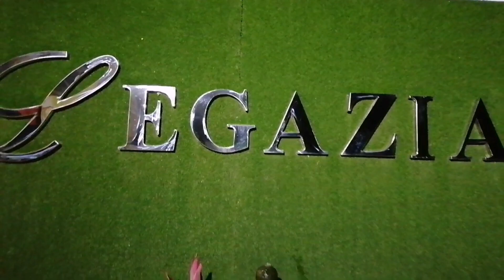Feel Good Kapamilya ( Summer 2022) [ Comendador Fam and Relatives)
We can do anything we want Live it up and hit the spotlight All night Ready to go.